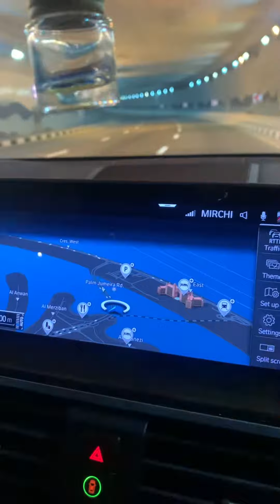Palm jumeirah tunnel , under water tunnel dubai